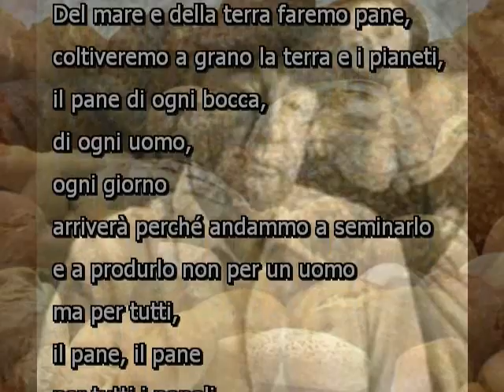PABLO NERUDA - Ode al pane-suggerito SlowFood Albano E Ariccia 1